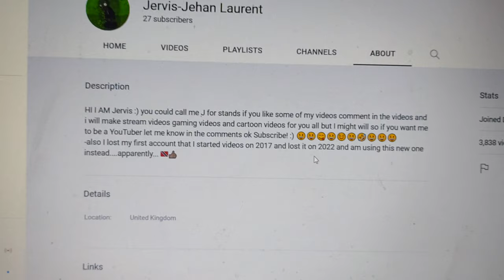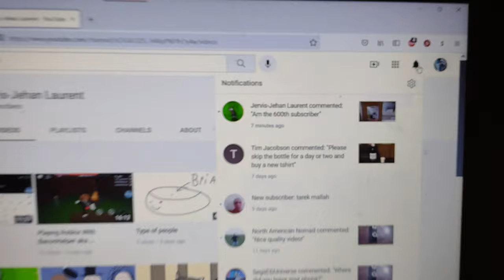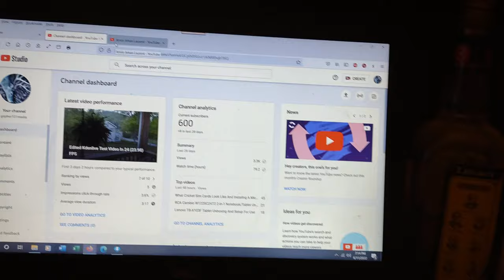This Channel Has Hit The 600 Subscriber Mark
This channel has as of June 11, 2022 has hit the 600 Subscriber mark which is a milestone at the Bottom of the Barrel but this channel can and should grow at a way faster rate and everyone who watches this should share this with as many people that you know as possible.